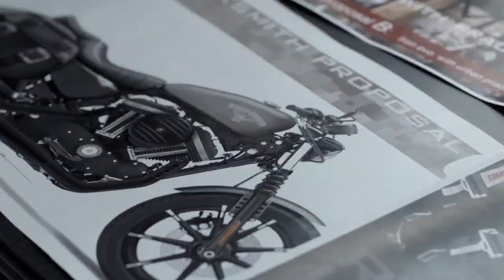The New Iron 883™ & The New Forty-Eight®